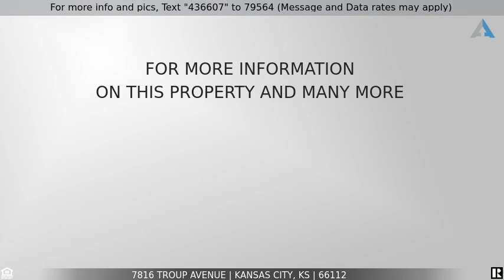Priced at $169,000 - 7816 Troup Avenue, Kansas City, KS 66112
Home for Sale in Kansas City

Village at N.West. is a wonderful senior (55+) community. The nicest units and nicest people you would ever hope to find.